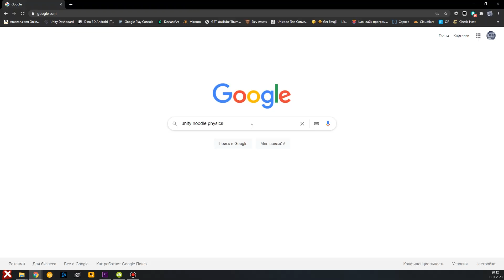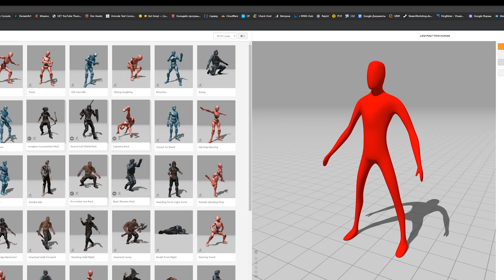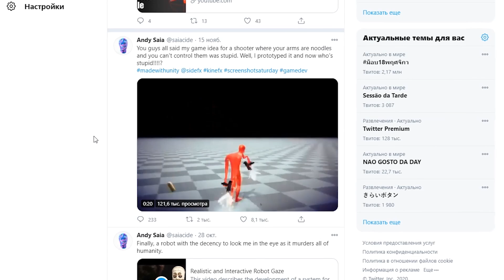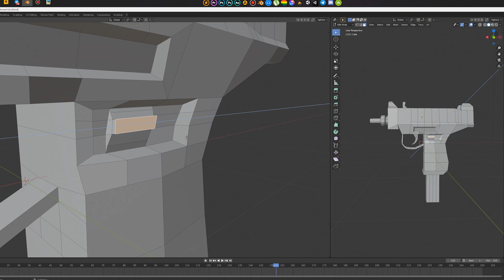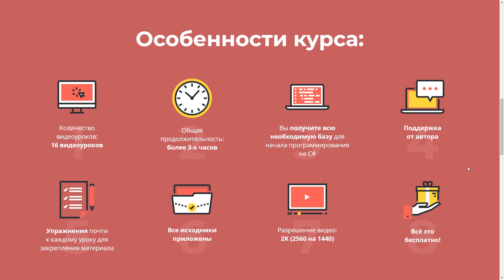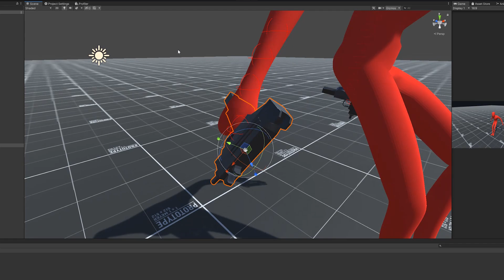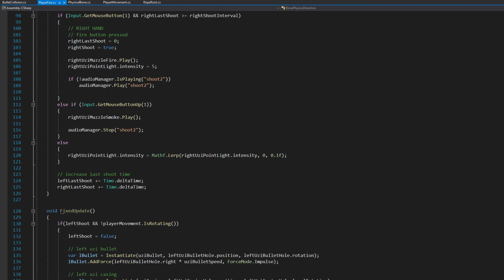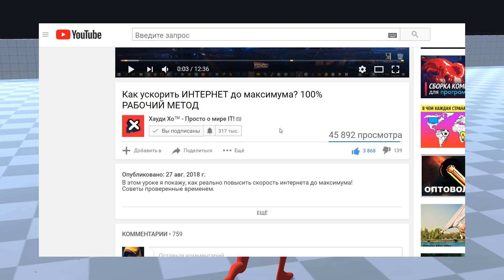Я сделал шутер с лапшой вместо рук :D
Когда-нибудь видели шутер, где у персонажа будет лапша вместо рук?
Сейчас мы это изменим :D